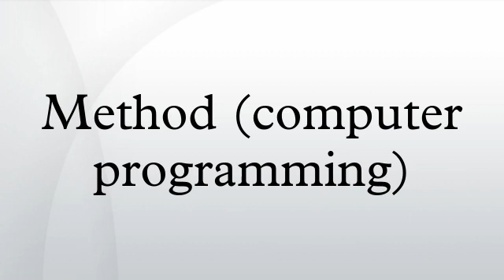Method (computer programming)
A method (or a member function) in object-oriented programming (OOP) is a subroutine associated with an object of a class that forms its interface through which the outside members of the class (other objects) can access its private members (mainly the encapsulated data). Methods define the behaviour of objects at program run time. Methods can be defined both inside and outside a class. When defined inside they are automatically inline and are bound to the class at compile time (static binding) otherwise they are bound at runtime (dynamic binding).